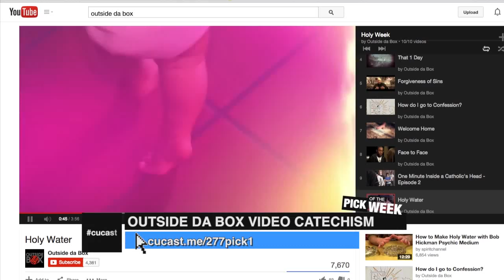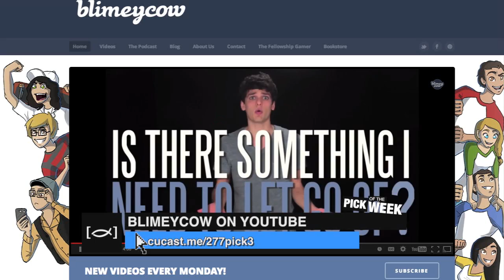CU Weekly 277: The Patron of Concrete Yard Statues.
This week, St. Francis was a manly man, Fr. Groechel returns to The Lord, Why Catholics Need Good Media, 5 books for the Catholic Mom's Soul, and what is the deal with celibacy?  All this and our picks of the week!